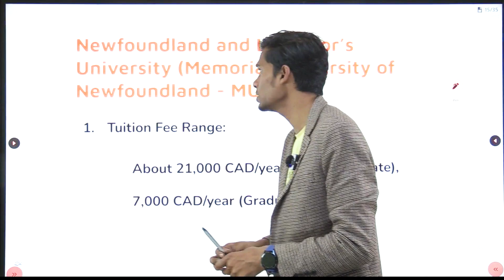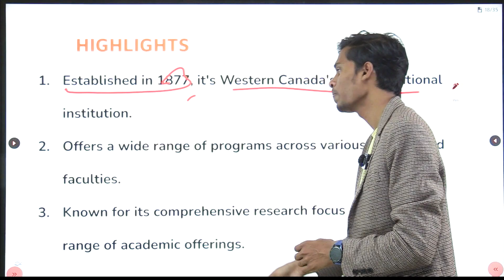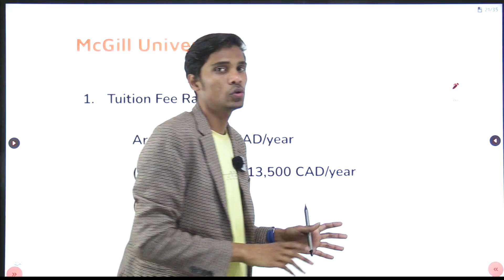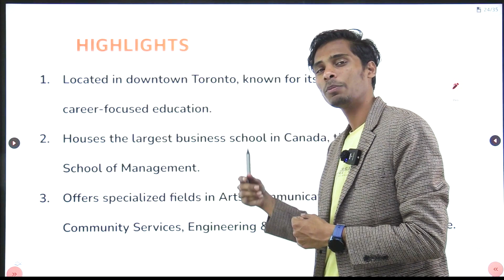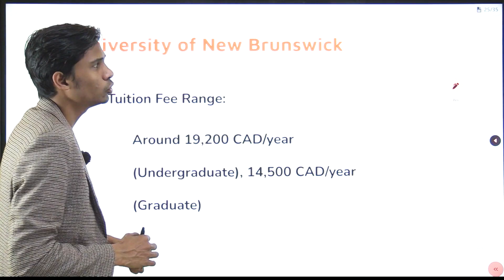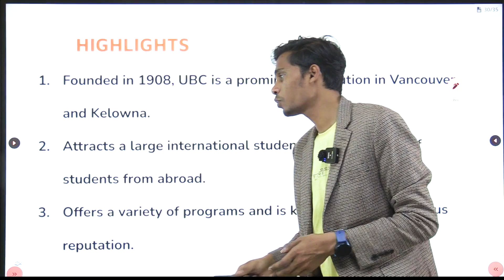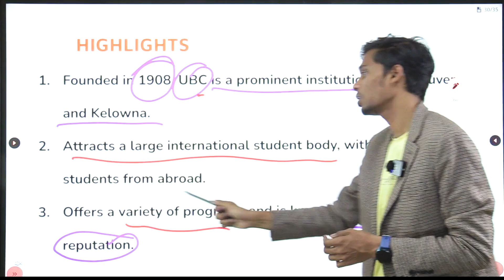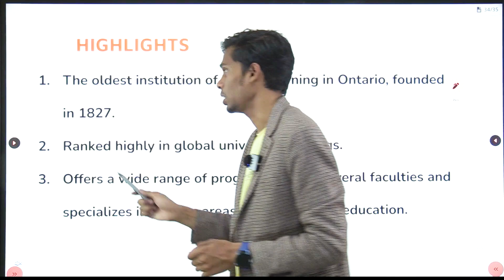Canada's Most Affordable Universities: Low Tuition Fees | Study More, Spend Less | Cost-Effective🐱‍🏍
👉 In this episode, we explore the most budget-friendly universities across Canada for 2023. Join us as we uncover the institutions where your educational dreams can be achieved without emptying your wallet.

✔️ What You'll Discover:

A curated list of Canada's most affordable universities with low tuition fees.
Essential information for both domestic and international students.
A range of academic programs that offer both quality and affordability.
Practical tips to enhance your student experience in Canada while staying on a budget.

📚 Whether you're eyeing an undergraduate or a postgraduate course, 'Abroad Keeda' brings you the best options for a cost-effective educational journey in Canada.

💡 Don't let financial constraints hold you back. Watch now and take the first step towards an affordable yet prestigious Canadian degree!

Please note that I am neither an immigration consultant nor a financial advisor. The content on my channel is based on my research and personal experience. Use this information responsibly and at your own risk. I aim for accuracy, but I can't guarantee it. I'm also not a legal or visa consultant, so please avoid those inquiries.

Be cautious: I'll never request you to send me money or make financial commitments. Be wary of suspicious contacts pretending to be me.